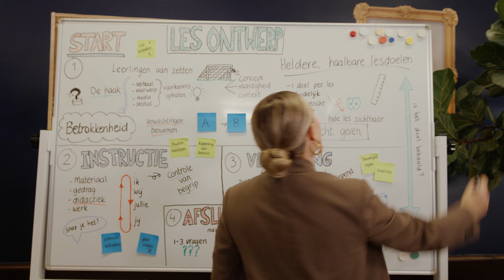Is de opleiding Leraar Gezondheidszorg en Welzijn van NHL Stenden iets voor jou?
Is docent Gezondheidszorg en Welzijn iets voor jou? Bekijk de video en weet of jij de opleiding Leraar Gezondheidszorg en Welzijn wil doen bij NHL Stenden hogeschool.

Nieuwsgierig geworden? Bezoek één van onze open dagen of bekijk onze